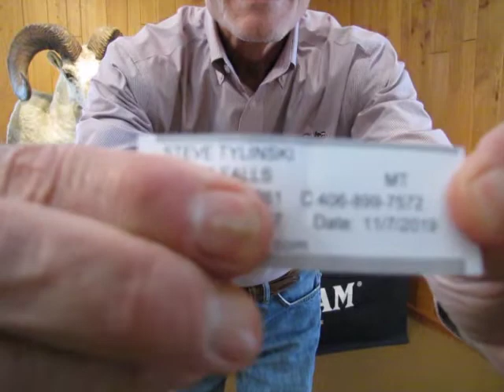Super Slam Drawing (Rocky Mtn. Bighorn)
Check out who won our November Super Slam drawing where we gave away a Rocky Mountain bighorn to one lucky winner